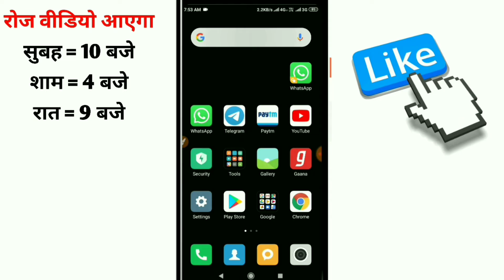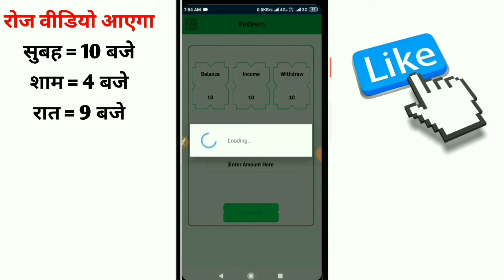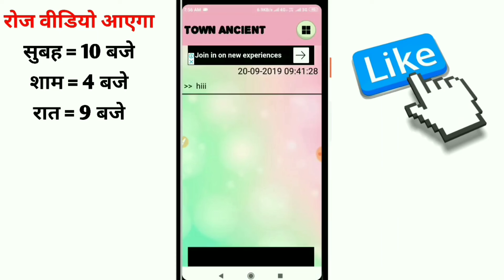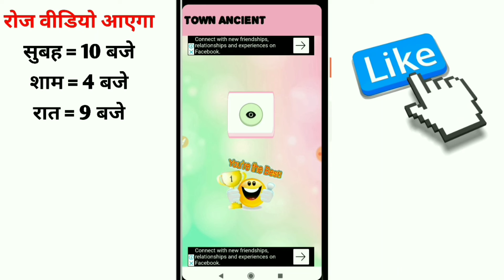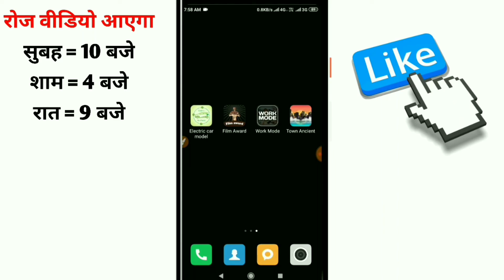#134 || Latest Earnings Apps Earn Daily 16+16+16+16 Paytm Cash || Model Earnings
1). Electric Car Model App

2). Film Awards App

3). Work Mode App

4). Town Ancient App

5). Morpinch App

6). Helping Nature App

7). Recycle Papers App

8). Good Friday App

New App 2019 , Instantly Paytm cash
giving apps , Earn free paytm cash , ear
n money online , earn online 2019 , how to earn paytm cash , New self earning apps 2019 , Best Self earning apps 2019 , Paytm se paise kaise kamaye , Add Money new promocode , Paytm add money offers , Paytm new offers , paytm cashback offers , Paytm best new offers ,Play to win paytm cash , Earn Paytm cash by playing games
 unlimited times, guaranteed,,,

➡₹800 Paytm Cash By New Application ➡Instant Paytm Cash Application